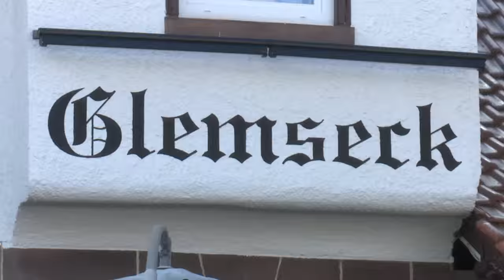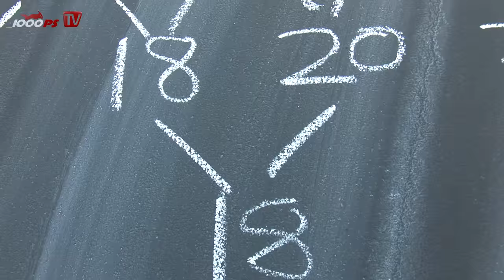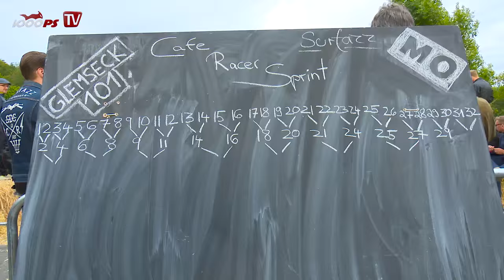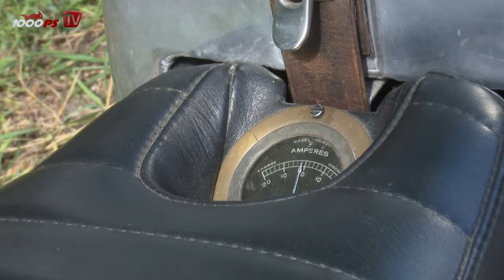Glemseck 101 2015 Eventvideo | Impressionen, Sprintrennen, Besucherstimmen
10 Jahre Glemseck 101 - internationale Teilnehmer, Sponsoren, Clubs und Customizer machen das Motorrad-Festival nahe der Stadt Leonberg zu einem Hot-Spot in der europäischen Motorrad-Szene. 1000PS war für euch mit dabei!